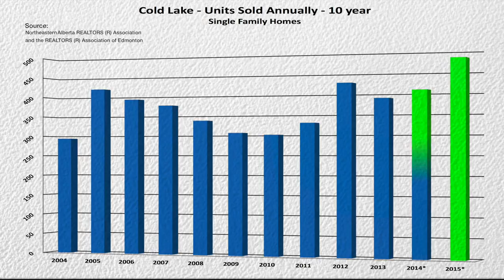The Heights at English Bay in Cold Lake, Alberta - Prestigious Properties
The Heights at English Bay, located just steps away from the shores of Cold Lake is a new eco-friendly community surrounded by regional wetlands and lush forests… a synthesis of nature and home.